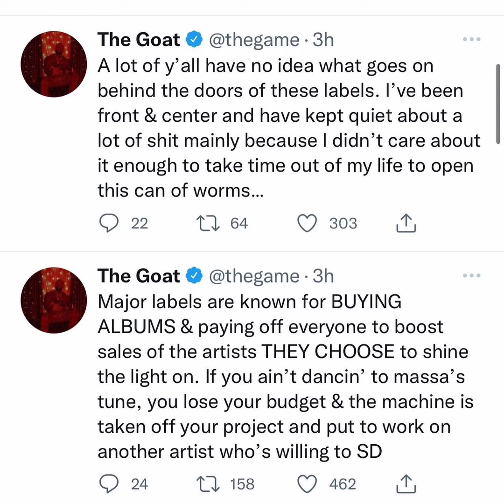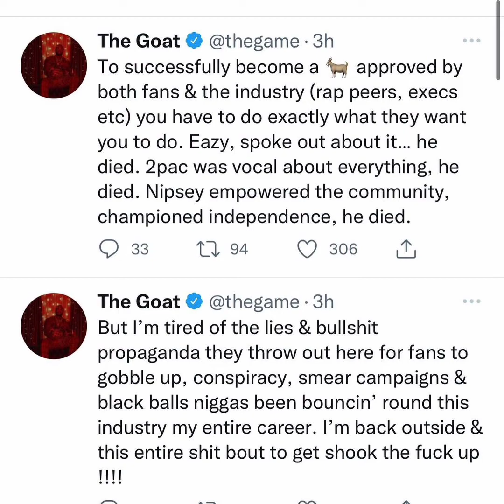The Game Reacts To Eminem Being The Highest Selling Artist! "It's Because He's White & Sold Out"!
The game is salty 😂